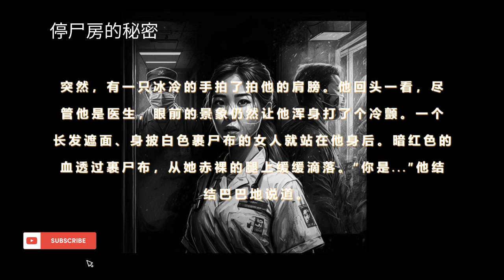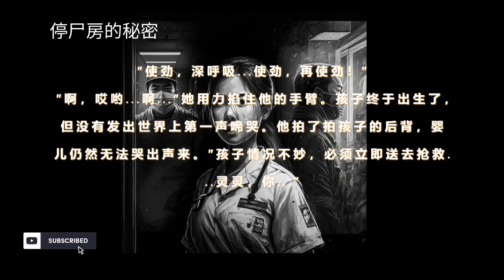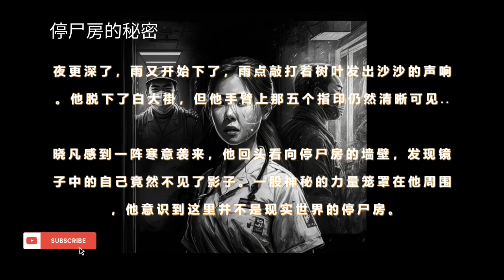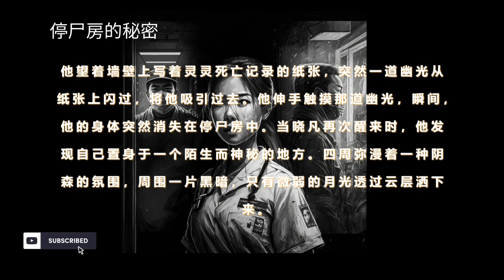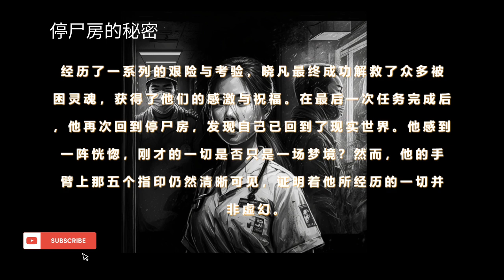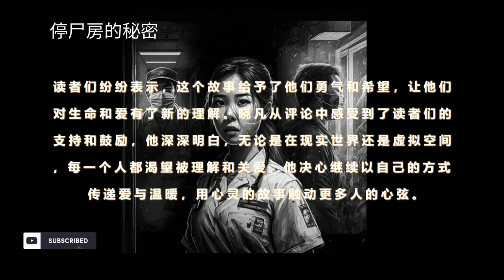小青频道-停尸房的秘密